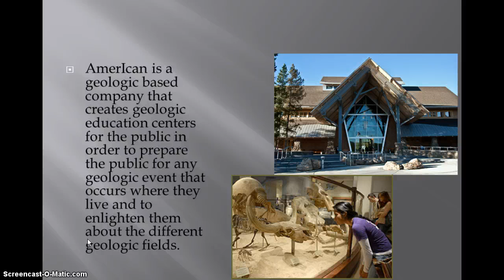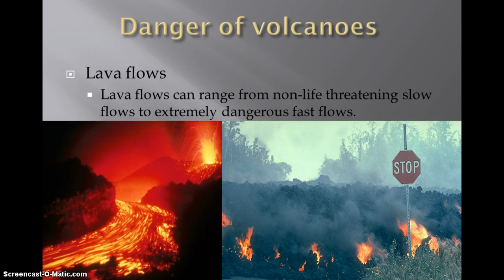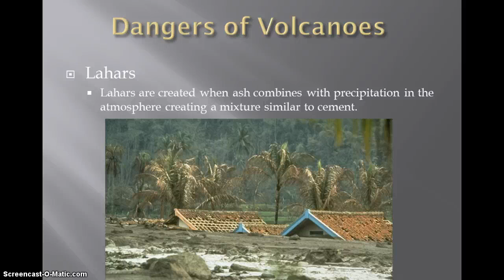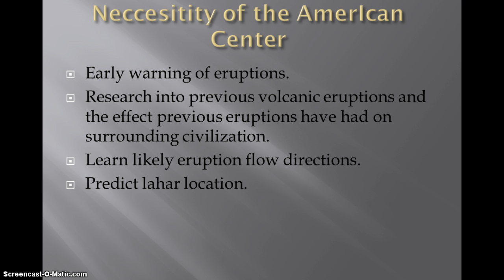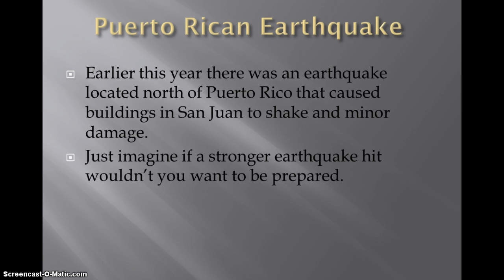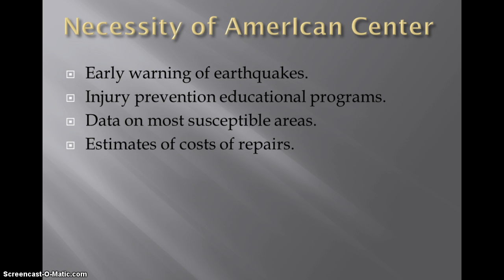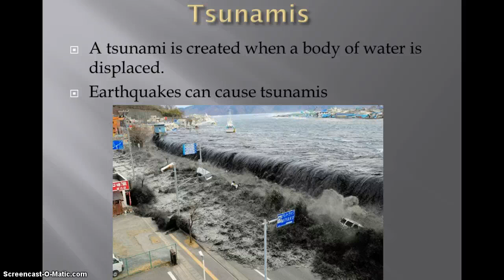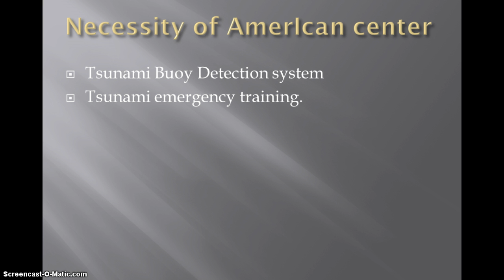AmerIcan Geologic company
AmerIcan is a company that builds geologic educational centers around the world. this is the video to puerto rico.